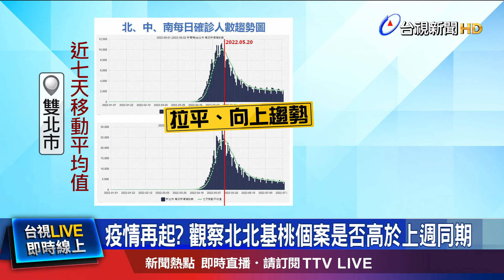疫情再起? 觀察北北基桃個案是否高於上週同期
台灣本土確診數，昨天(2號)回彈到2字頭，指揮中心分析，主要是人流、大眾行為，才會導致確診數無法下降。不過公衛專家卻直言，個案數降幅趨緩，可能是不尋常徵兆。尤其北北基桃，是觀察疫情再起的指標，只要這些縣市的單日個案數，高於前一週同期，就代表疫情即將往上。也有醫師建議，應該對社區中的陽性個案展開抽驗，確認是否感染BA.5，進一步防堵疫情擴大。